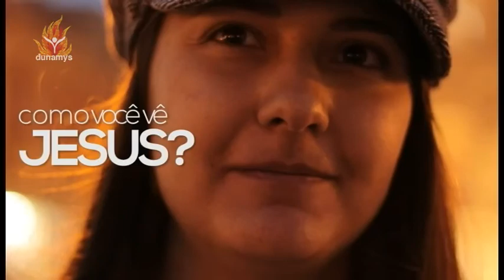DUNAMYS 2013 _ Para o mundo ver _ Tom Ros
DUNAMYS 2013 - Para o mundo ver
Comunhão Cristã Abba de Curitiba
16/06/2013_domingo_noite